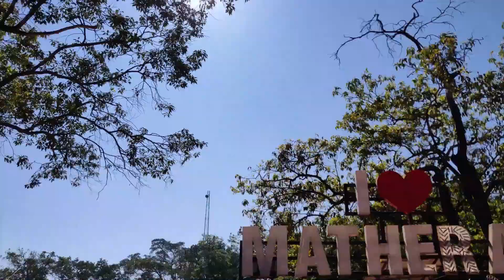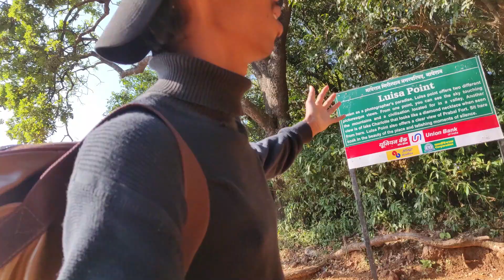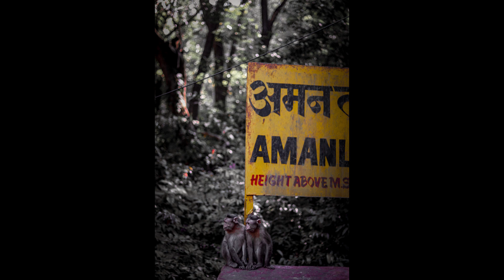matheran hill station| after lockdown | best place to visit in maharashtra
matheran hill station after lockdown
there are to many Different view points to visit

Luisa Points its the one of my favourite point in matheran
luisa point
Known as a photographer's paradise, Luisa point offers two different picturesque views. From one point, you can see the sky touching the mountains and a civilisation located for in a valley, Another view is of lake Charlotte that looks like a diamond necklace when seen from here. Luisa Point also offers a clear view of Prabal Fort. Sit here soak in the beauty of the place and telishing moments of silence